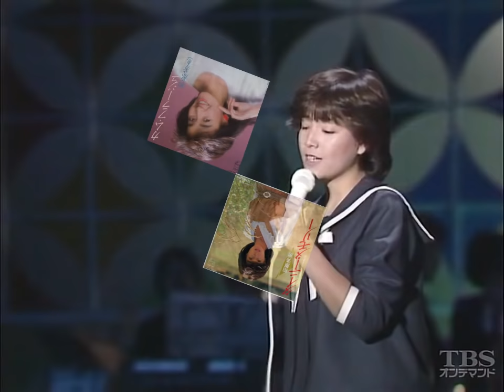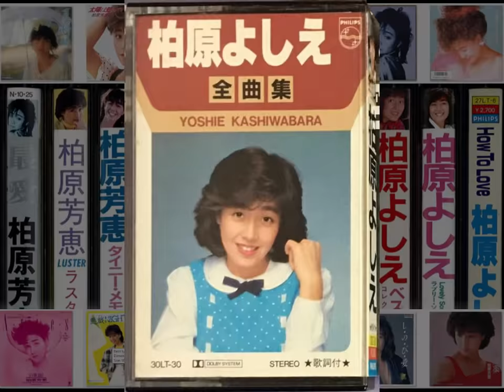柏原芳恵 ヒット曲集